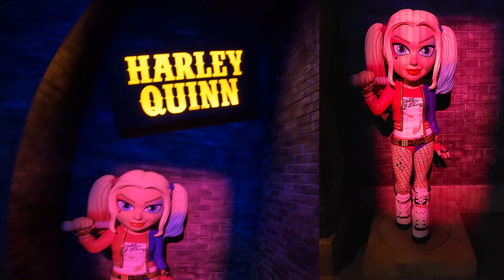Visiting Funko Hollywood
Funko Hollywood, Los Angeles California Oct, 2022